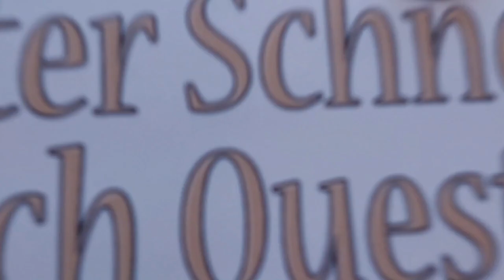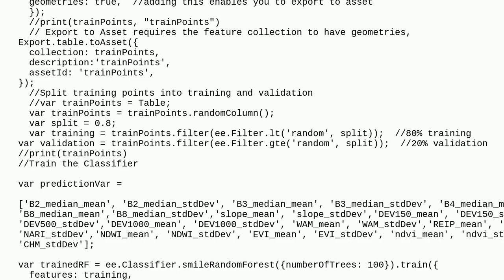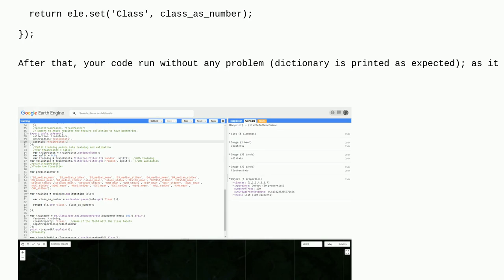Gis: Google Earth Engine dictionary error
Google Earth Engine dictionary error

A special thanks goes out to the community

  google-earth-engine